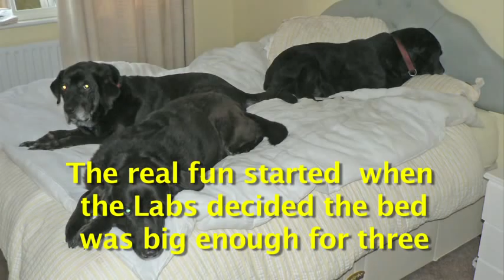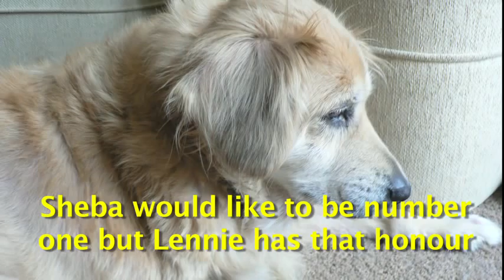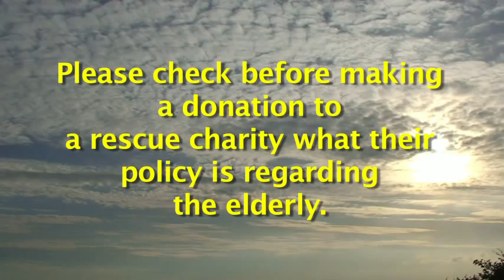Rescue Dogs, Carly and friends in hogsthorpe skegness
carly: 10 years old
lennie: 13 years old
prince: 13/14 years old
tess: 14 years old
sheba: 16 years old
rescue dogs which would have been put down because of their age are now enjoying themselves on quiet path north of skegness. society neglects the elderly in both humans and pets, help give them a peaceful stress free time.